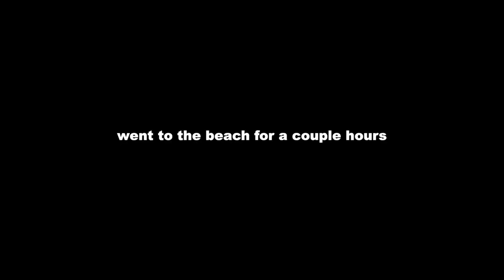Clean and decorate my car with me!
clean my car with me usally its clean and decorate my car with me but today its just clean my car with me. i cleaned out my car because it really did need a clean. filming clean my car with me is one of my favs bc i love cleaning tbh its sastifying lol plus a day. in my life not only a clean my car with me but also DRIVE WITH ME. this was a productive day in my life doing the things i needed to get done. so clean my car with me AND DRIVE WITH ME and be productive all in one!

                            Love Trinity